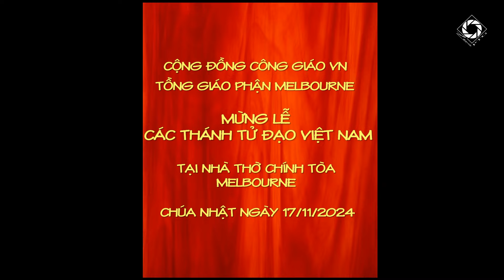CỘNG ĐỒNG CÔNG GIÁO VN MỪNG LỄ CÁC THÀNH TỬ ĐẠO VN TẠI NHÀ THỜ CHÍNH TÒA MELBOURNE 17/11/2024